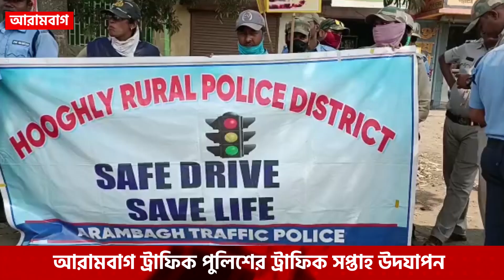ট্রাফিক সপ্তাহ উদযাপনে আরামবাগ ট্রাফিক পুলিশের র‍্যালি।—প্রতিবাদী আওয়াজ